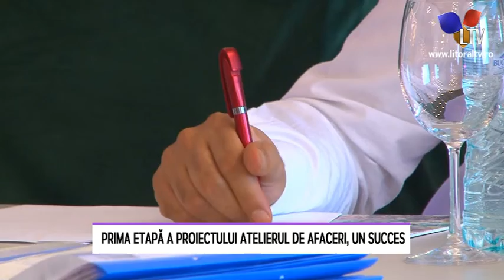Prima etapă a proiectului Atelierul de Afaceri, un succes - Litoral TV